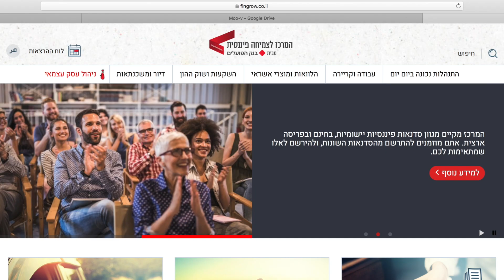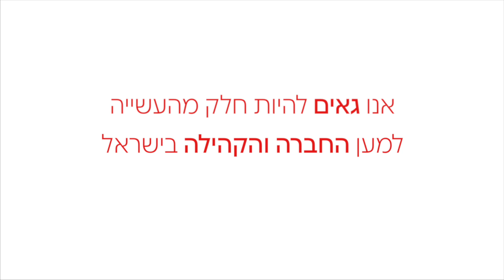פועלים באחריות בכל החלטה: אחריות תאגידית בנק הפועלים במספרים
בנק הפועלים גאה להציג את פעילות אחריות התאגידית הענפה של הבנק. בכל רגע מישהו בישראל עושה משהו טוב עבור מישהו אחר. אנו גאים להיות חלק מהעשייה למען החברה והקהילה בישראל